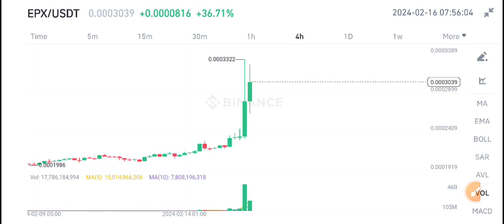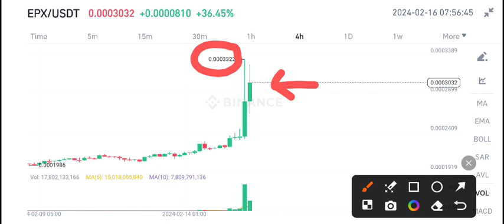Ellipsis EPX Coin Price Prediction update! EPX coin News Today